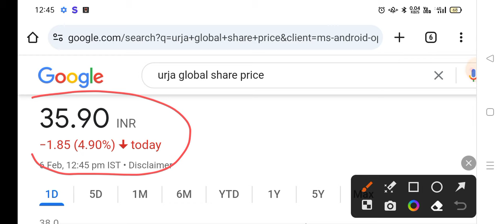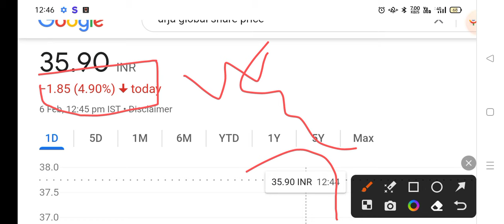Urja Global share 💥 Target - 20 या 60 💥 Urja Global latest news